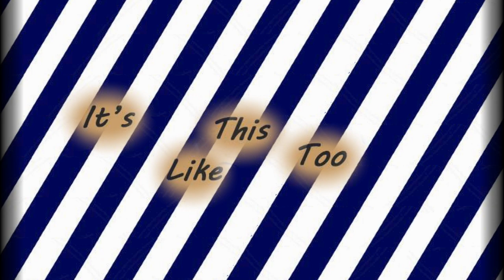ItsLikeThisToo - Ep 6 - Brett Veinotte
Cecelia Fairchild and Shire Dude interview the man behind the School Sucks Project, Brett Veinotte.